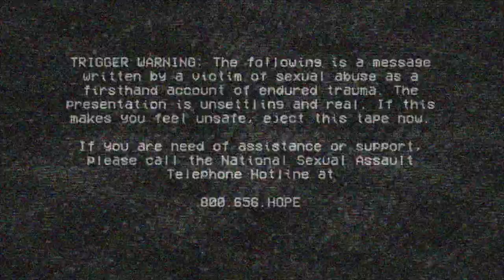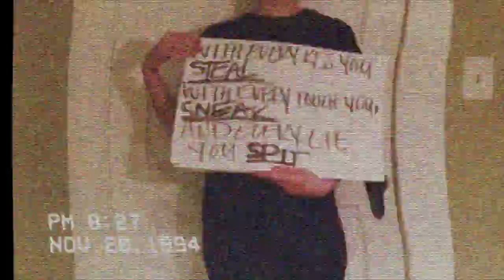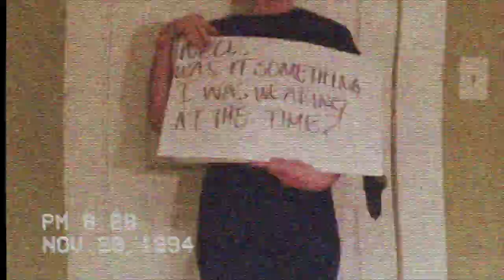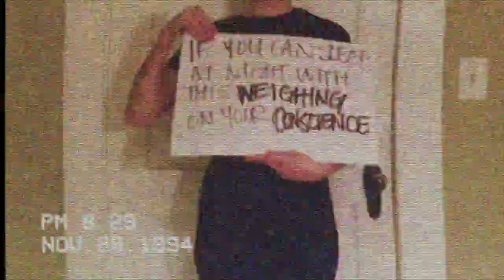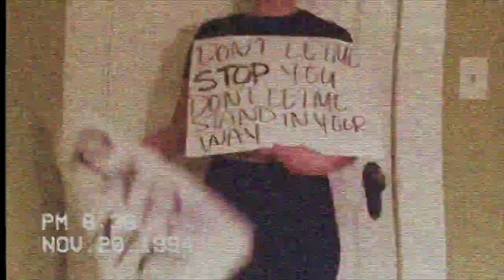Prison - "Rape Me" (Official Music Video)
Prison's lyric video for their 2016 demo of "Rape Me."  A redux of this track is featured on Prison's 2017 album, "NGRI."

Edited by Josh Graves

**This song is dedicated to victims of sexual abuse.**

Lyrics:

Rape me
You know that I'm too weak to speak my mind
Rape me
You know you want to, I can see your lust eating you alive

My body used to be a temple
Why do you think I'm sober?
Why do you think I'm able to make a choice?

No libido, no desire
You robbed me of my freedom
You robbed me of

My body is not your property

With every kiss you steal
And every touch you sneak
And every lie you spit
You cut me so deep

Rape me
Well, was it something I was wearing at the time?
Rape me
So tell me again how I was begging for it with my eyes

Who died and made you queen?
And what makes you think that you own my body?
Hurt

So blame the victim
You think you'll get away with it
No means no means no

Why do you think I'm able to fight back?

No libido
No desire
You robbed me of my fire… fire

Rape me
If you can sleep at night with this weighing on your conscience
Rape me
If you can live with yourself knowing what you've done

Rape me
Don't let me stop you
Don't let me stand in your way

Rape me
Rape me